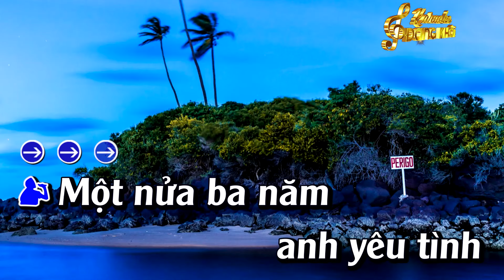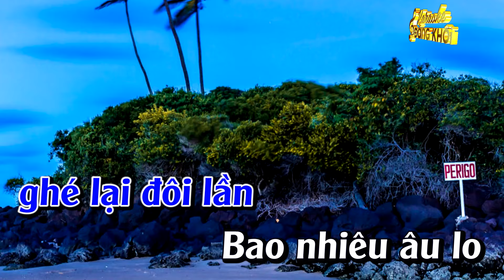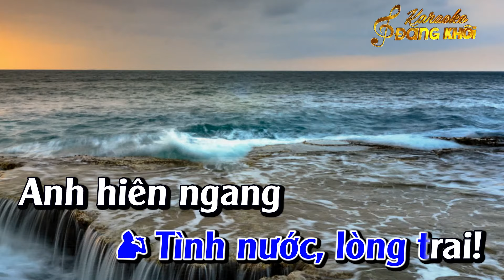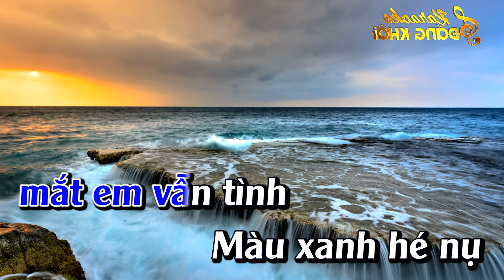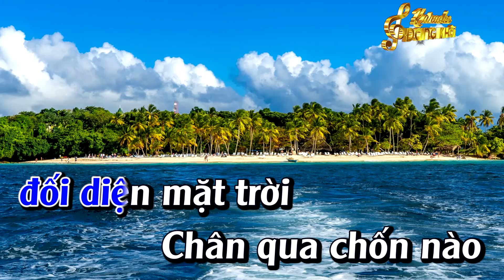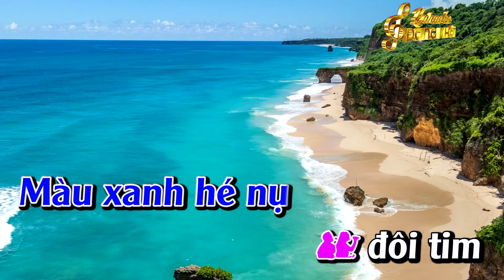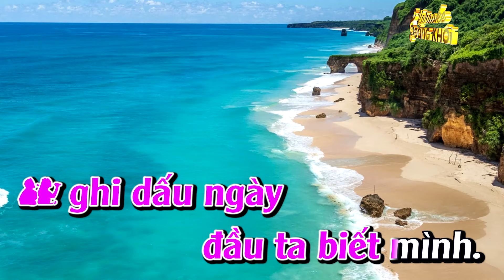Để Trả Lời Một Câu Hỏi Karaoke Song Ca Karaoke Đăng Khôi - Beat Mới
► Composer : Trúc Phương
► Producer : Thanh Lâm♫